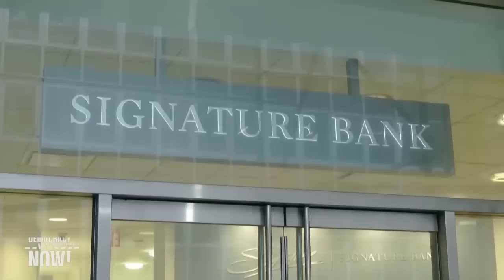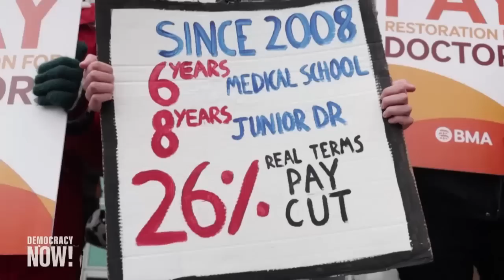Top U.S. & World Headlines — March 14, 2023